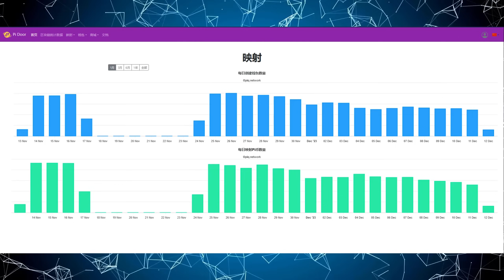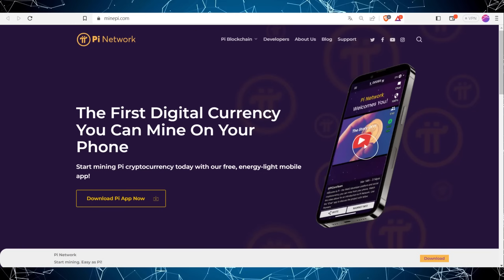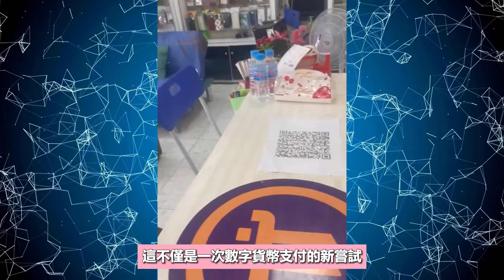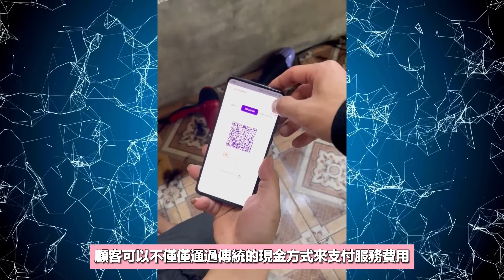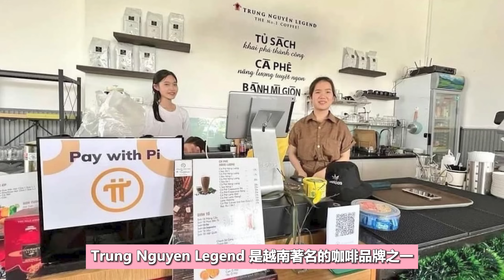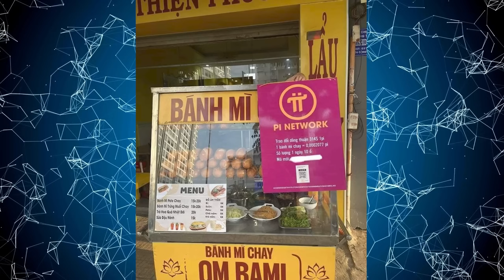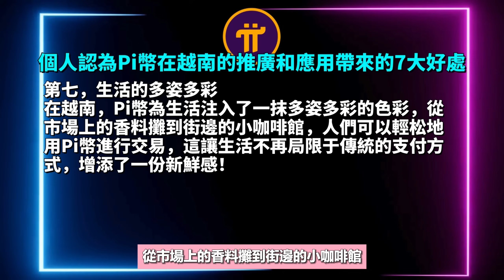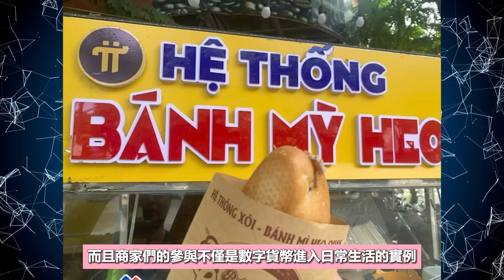【Pi Network在越南的易貨最新消息】 5個在越南使用Pi幣的真實案例！越南有什麽商業是支持P幣支付的？Pi幣在越南的推廣和應用竟然帶來這7大好處！Pi幣支付正在逐漸走入當地人的日常生活！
邀請碼    - xiaoxuan1314

USDT地址
BEP20👉0x6877486d4058624c8d67ad798e42ee8f105590c1
TRC20👉TD5A27bkkWGMR9sRMcFYKH4U8ZdbsqzgCh

邀請碼    ▶️ ZSKEOL

邀請碼    ▶️ 36341

邀請碼    ▶️ 29xp

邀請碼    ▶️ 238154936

邀請碼    ▶️ H5WSYM

✥影片目錄✥
0:00   介紹
1:52   今天的主要內容
2:21   5個在越南使用Pi幣的實際案例
2:24   ➀Thuy Dung手機店現在支持Pi支付購買手機配件！
3:18   ➁一家理發和洗發服務店接受Pi支付
4:26   ➂Trung Nguyen Legend咖啡店接受Pi幣支付
5:22   ➃A.so Kafe咖啡店接受Pi支
6:22   ➄越南岘港市的雜貨店接受Pi支付
7:24   Pi幣在越南的推廣和應用可能帶來的7大好處
9:30   (總結) Pi幣正在逐漸走入普通人的日常生活